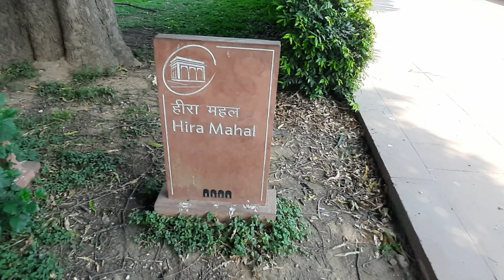Delhi Tour Vlog Part 1 | Dhaka to Delhi Via Kolkata | Red Fort | India Gate | Jama Mosque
Solo trip from Dhaka to Delhi